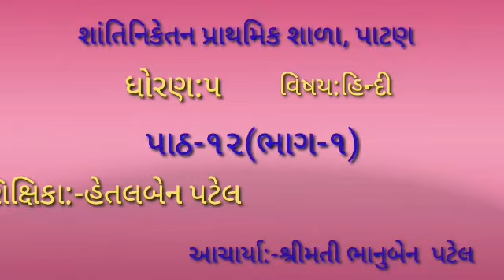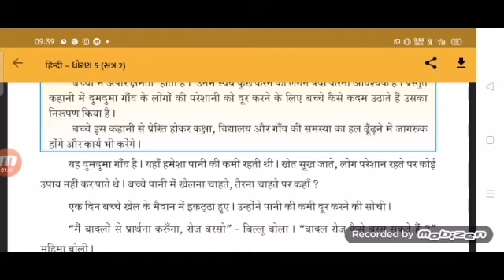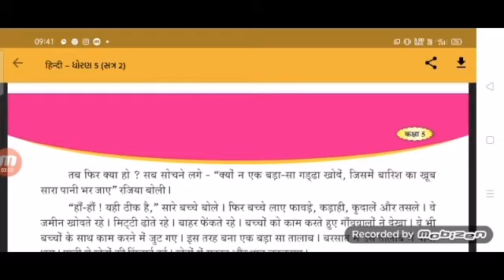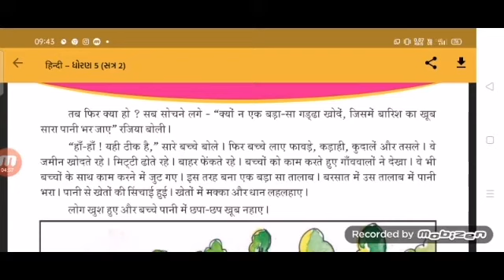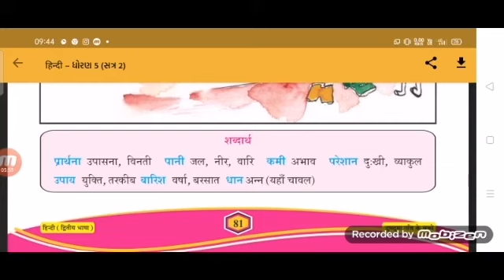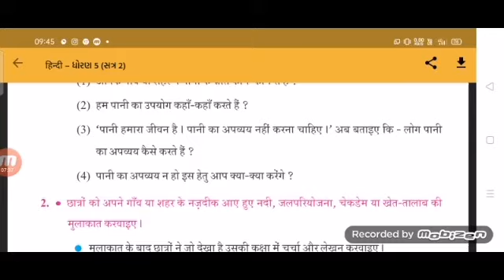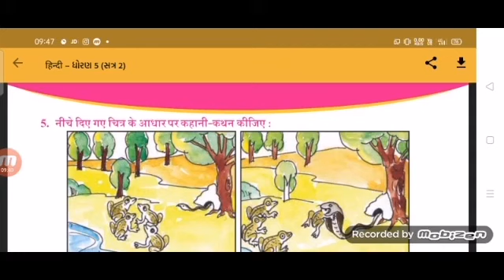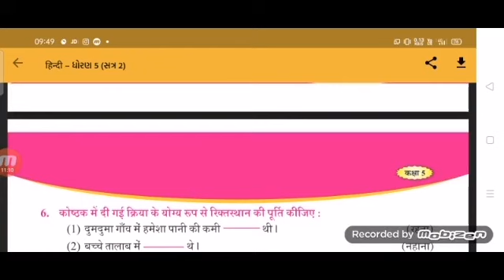ધોરણ:-૫//વિષય:-હિન્દી પાઠ:-૧૨(ભાગ:-૧) //શાંતિનિકેતન પ્રાથમિક શાળા, પાટણ...